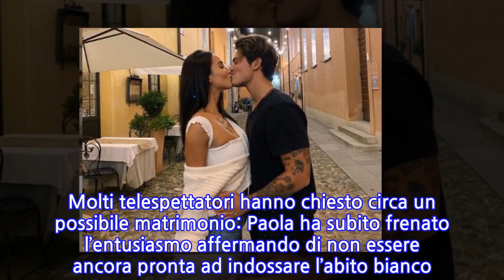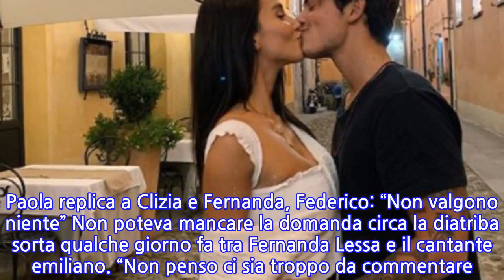Paola Di Benedetto e Federico Rossi presto sposi? La vincitrice del Grande Fratello Vip...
Paola Di Benedetto e Federico Rossi presto sposi? La vincitrice del Grande Fratello Vip prende tempo. Poi la risposta alla polemica tra il modenese e Fernanda Lessa “È stato uno shock rientrare nel mondo vero, prima di arrivare in studio ho visto tutte queste persone con le mascherine e mi è sembrato di entrare in un film. Spero di non aver detto nulla fuori luogo nella Casa… mi scuso in anticipo”. Ha iniziato così Paola Di Benedetto, in collegamento con i fan, la sua prima diretta su Instagram dopo la vittoria del reality di Canale 5. Come era previsto, è intervenuto il fidanzato dell’ex Madre Natura, Federico Rossi: i due hanno ammesso di non essersi ancora visti; lei si trova a Vicenza con la famiglia e il cantante sta trascorrendo la quarantena nella sua città natale, a Modena, anche lui con la famiglia. Molti telespettatori hanno chiesto circa un possibile matrimonio: Paola ha subito frenato l’entusiasmo affermando di non essere ancora pronta ad indossare l’abito bianco. Successivamente, alcuni commenti sulla recente polemica venutasi a creare tra Federico e Fernanda Lessa. Ma vediamo nel dettaglio cosa è accaduto. “Matrimonio con Fede? Con calma ragazzi”, Paola eclissa l’ipotesi delle nozze Visibilmente frastornata, Paola torna sui social per ringraziare i fan per averla sostenuta durante la sua avventura nella Casa. L’ex gieffina ha subito confessato di non aver ancora avuto occasione di vedere di persona Federico a causa della situazione in cui versa il Paese ma ha subito provveduto a collegarsi con lui durante la diretta. Simpatici, affiatati e forte sintonia: i due giovani appaiono innamoratissimi, la distanza non ha scalfito la loro storia d’amore. I follower hanno quindi iniziato a sognare e qualcuno ha chiesto cosa ne pensassero dell’ipotesi matrimonio. La modella ha immediatamente risposto: “Con calma ragazzi!”, facendo intendere che non c’è nulla di concreto nell’immediato ma in futuro chissà. Paola replica a Clizia e Fernanda, Federico: “Non valgono niente” Non poteva mancare la domanda circa la diatriba sorta qualche giorno fa tra Fernanda Lessa e il cantante emiliano. “Non penso ci sia troppo da commentare. Con loro mi sono divertita..è andata come andata, si vede che non dovevamo diventare migliore amiche. Comunque massimo rispetto…chiacchiere che valgono quel che valgono”, ha commentato Paola. Duro l’intervento di Rossi: “Non valgono un caz.o, non parlarne nemmeno”.
INFORMATION
• Source: gossipetv